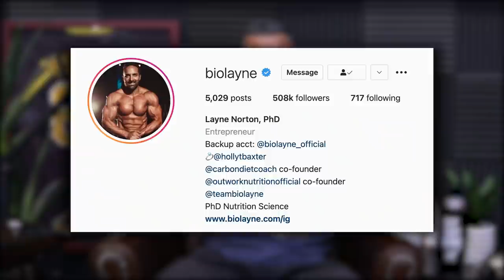Why Most Bodybuilding Coaches Are SH*T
In this QUAH Sal, Adam, & Justin answer a live question from one of our listeners.

“The Truth About Most Bodybuilding Physique Coaches"